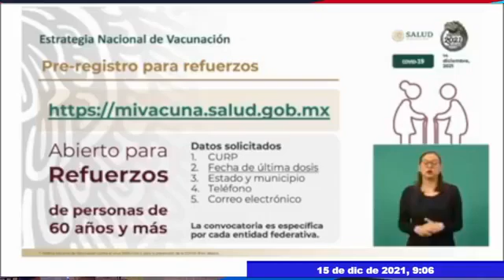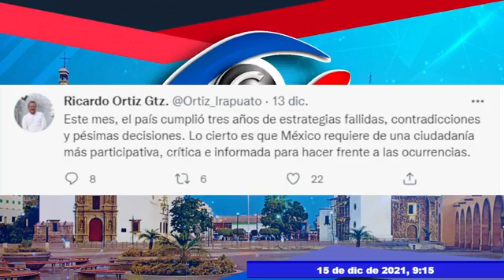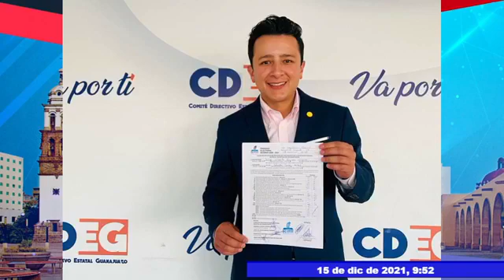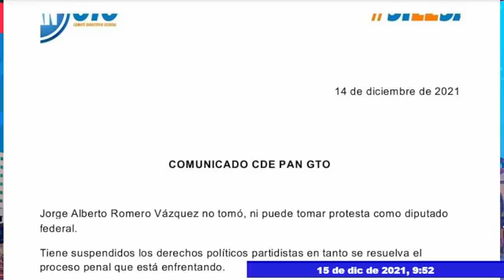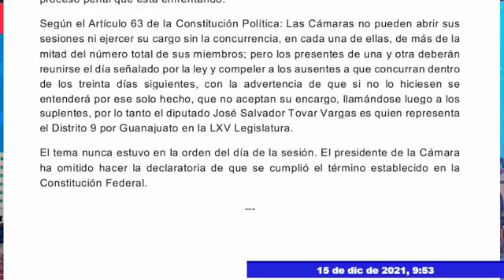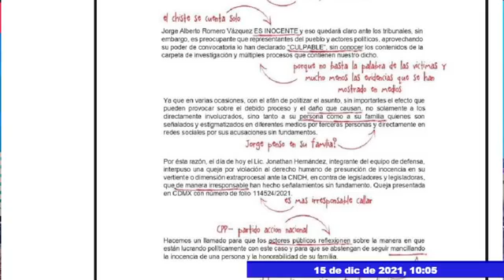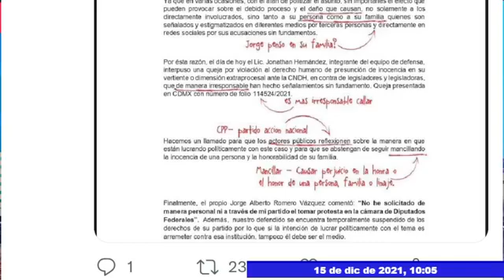TV Consecuencias 15 de diciembre 2021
🔴 IMPIDEN QUE JORGE ROMERO TOME PROTESTA COMO DIPUTADO
🔴 SENTENCIAN AL "TACONES" A 20 AÑOS DE PRISIÓN POR EL ASESINATO DEL PERIODISTA ISRAEL VÁZQUEZ
🔴 TODAS LAS NOTICIAS MAS RELEVANTES DEL DÍA DE AYER